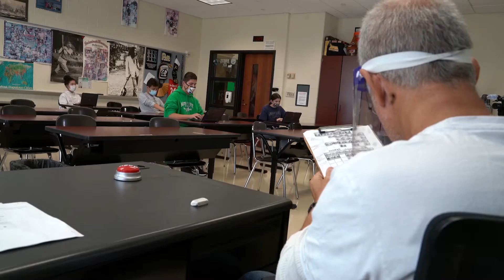Morning Announcements 10.16.20